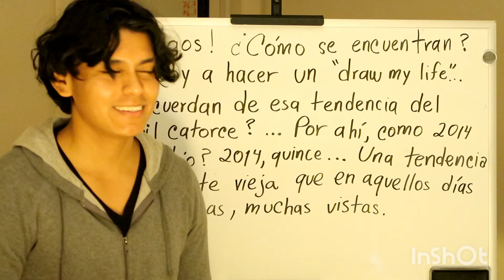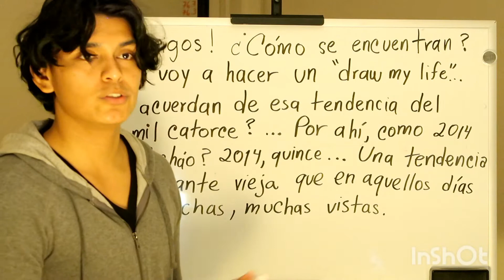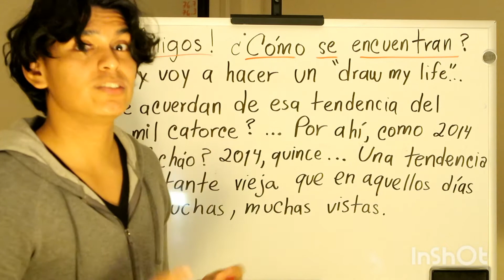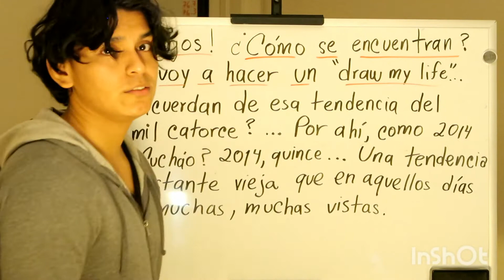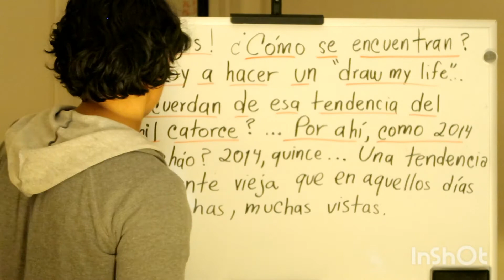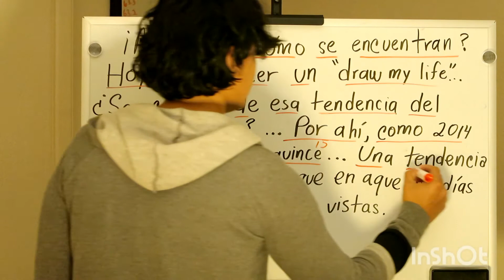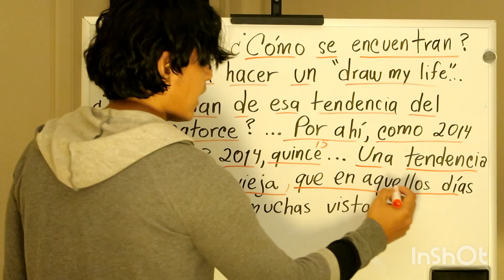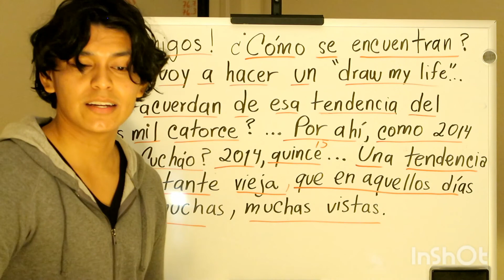Learning Spanish from Luisito comunica video (draw my life) 1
heha I forgot ot take out the water mark
Also, you can listen to the slow pace version of this part of the video on spotify (and some other websites)